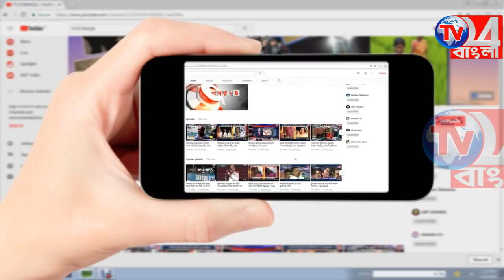ভোটের সন্ত্রাসে খুন তৃণমূল নেতার স্মরণে সৌমিক হোসেনের মোমবাতি মিছিল ডোমকলে